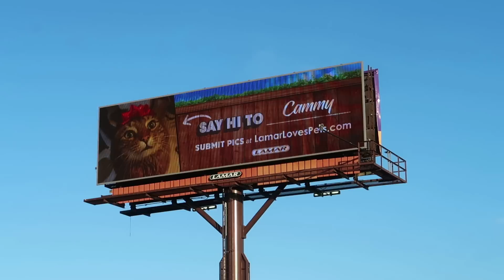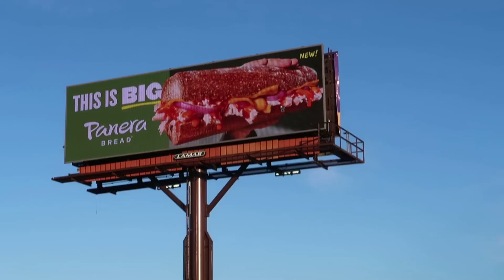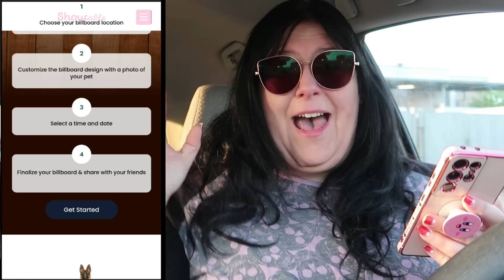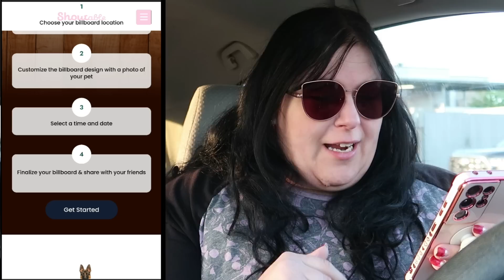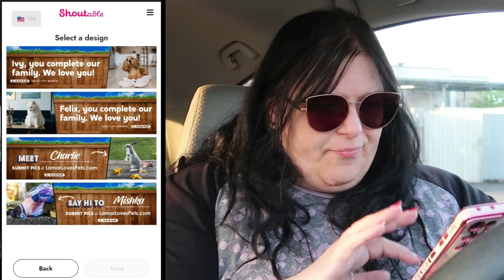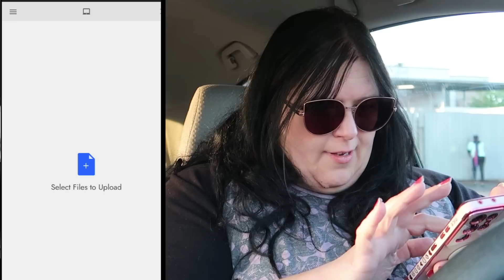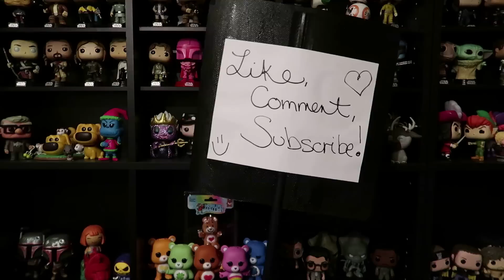Cammy is on a billboard!! Your pet can be, too!! Lamar National Pet Month Campaign